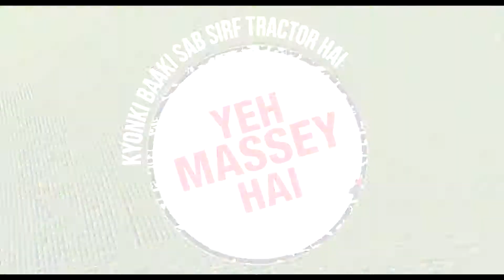Long Wheel Base English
The longer wheelbase of Massey 1035 Tonner and Massey 1134 tractors means enhanced stability and greater safety while pulling heavy loads even on an incline.